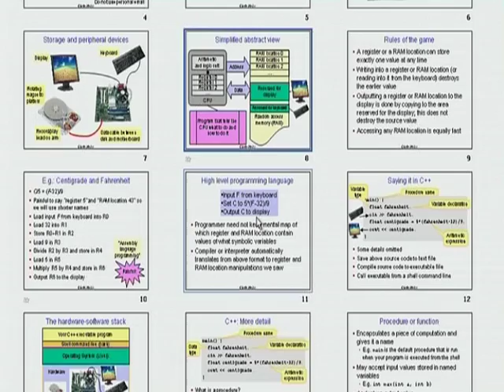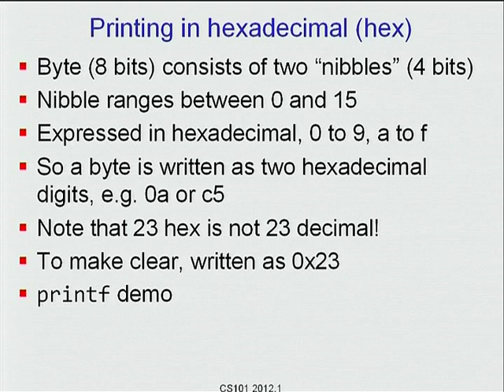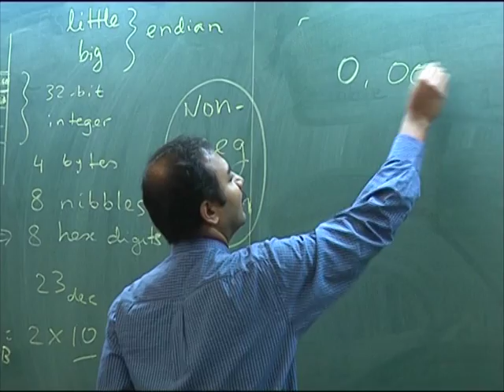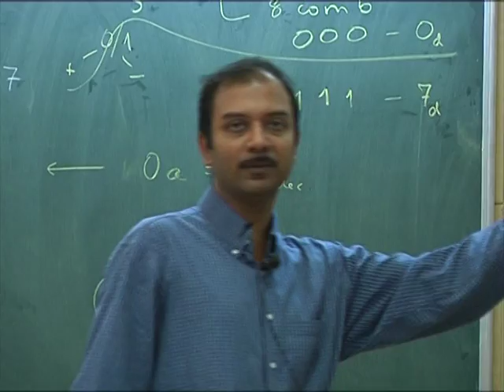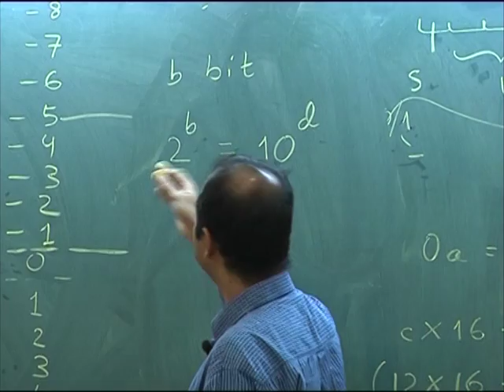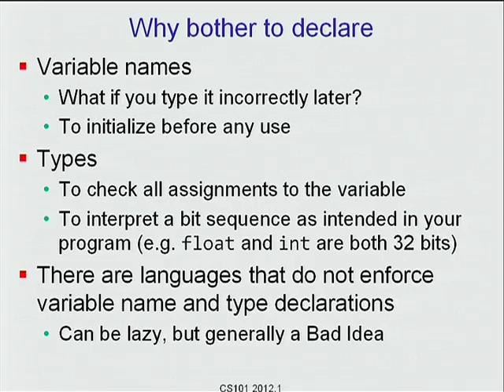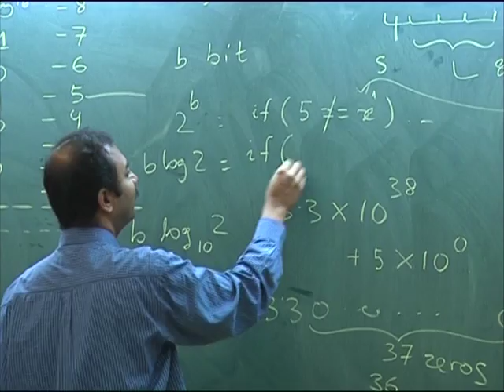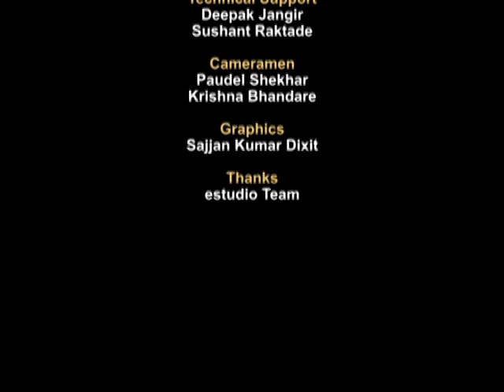CS101 L2 Types, Variables, Expressions, Assignment